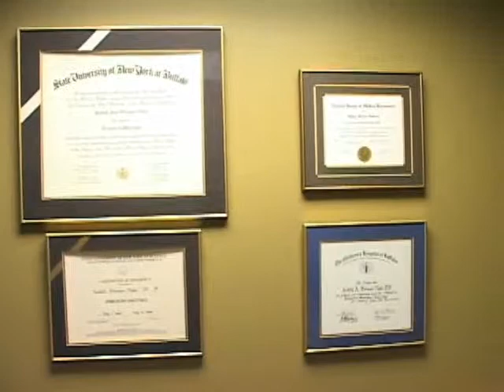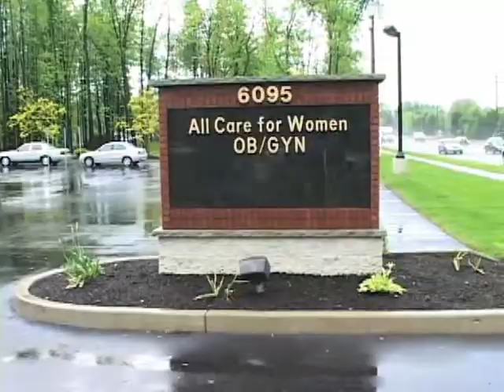All Care For Women LLP - East Amhurst, NY